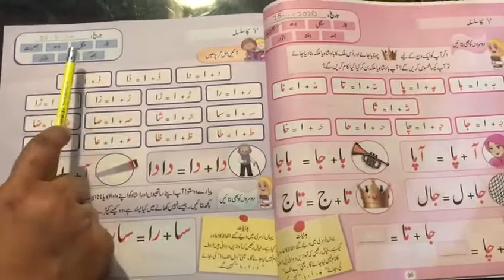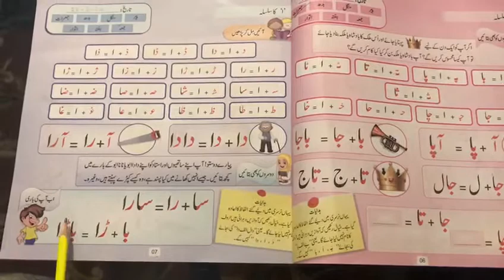Urdu Qaida (alif ka silsila)